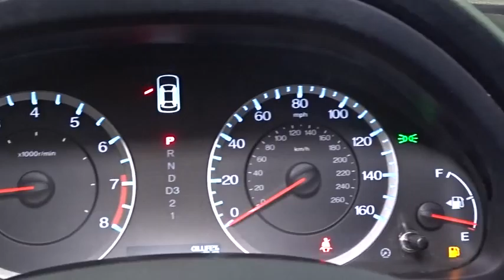2012 Honda Accord Woodside, Queens, Manhattan, Whitestone, Brooklyn, NY 157272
2012 Honda Accord

Paragon Honda
57-02 Northern Blvd